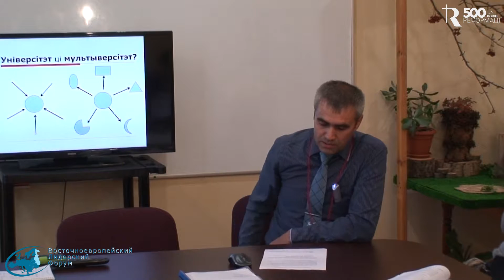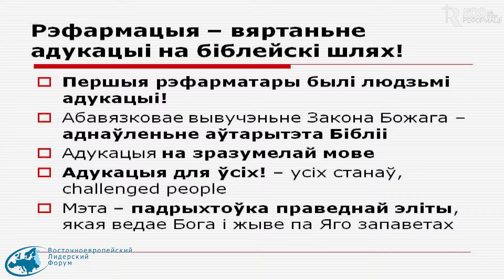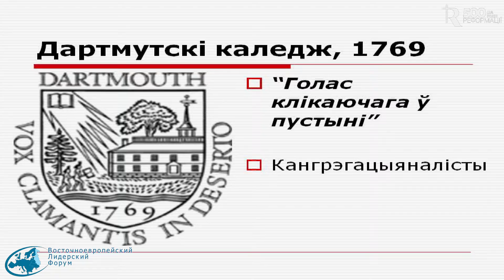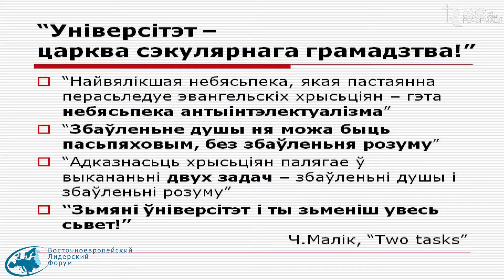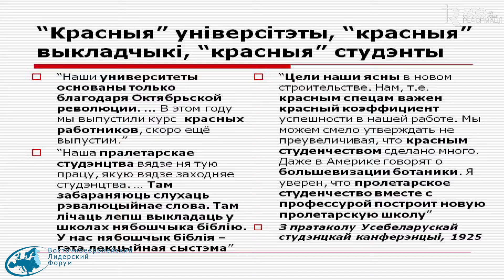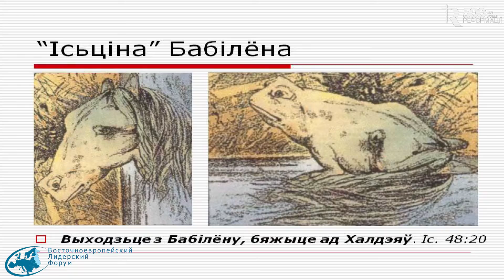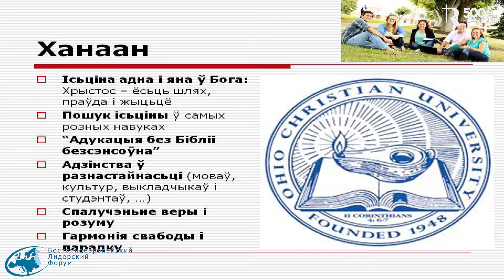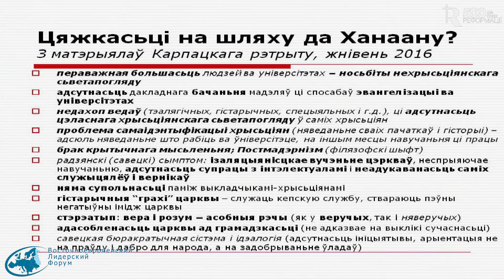Юрий Бачище - Университет: на пути из Египта - в Вавилон или Ханаан?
«Мудрость разумного - знание пути своего» Пр. 4:18

В конце ХХ тысячелетия Восточная Европа вышла из «Египта». «Империя зла», которая долгое время держала наши народы в порабощении перестала существовать. Перед получившими свободу открылись новые перспективы: для церкви, для системы образования, для всего общества. Стали возможными три пути: в Ханаан, в Вавилон или назад в Египет. Прошло 25 лет и можно уже задаваться вопросами: Как церковь воспользовалась новой ситуацией? И вообще, какое церкви дело до университета? Стало ли образование более христианским? Университет – это территория «темноты» или «света», заблуждения или истины, культуры смерти или жизни, безысходности или надежды? «Quo vadis» или куда идёт университет?